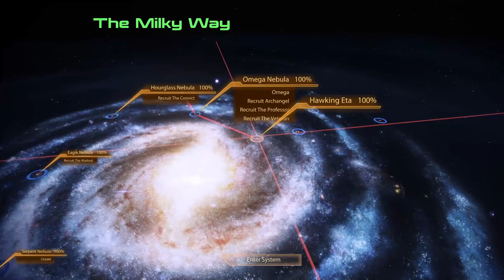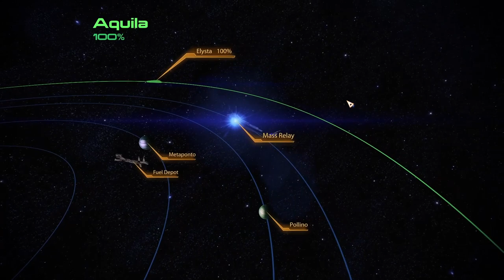Full Game Footage [ME:2][ep06] Complete run, all story, Insanity difficulty (no commentary)